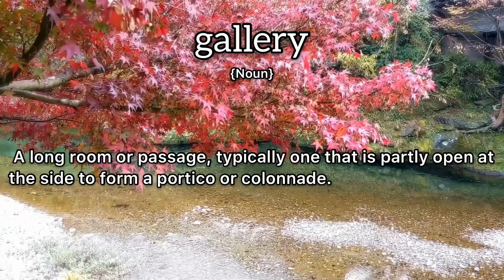Gallery Meaning : Definition of Gallery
- What is the meaning of Gallery
- What is the definition of Gallery
- How to pronounce Gallery